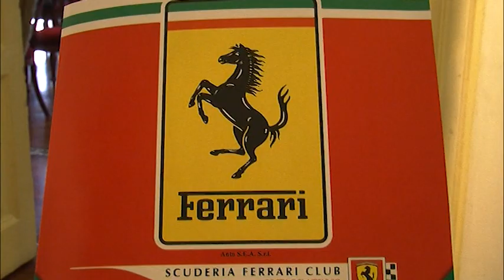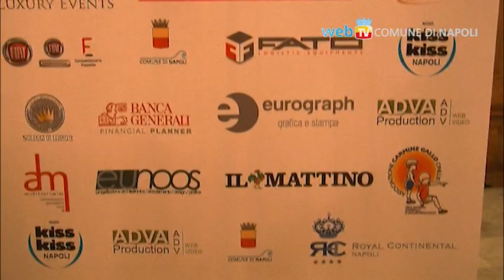Il Lungomare si apre alle Ferrari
Per la prima volta Il Lungomare di Napoli si apre alle Ferrari. L'evento si aprirà sabato mattina alle 11 nel villaggio allestito sul lungomare e  consentirà dunque a napoletani e turisti di confrontarsi sui simulatori, di vivere l'ebrezza del pit stop e di prendere gadget e osservare oggetti da collezione.